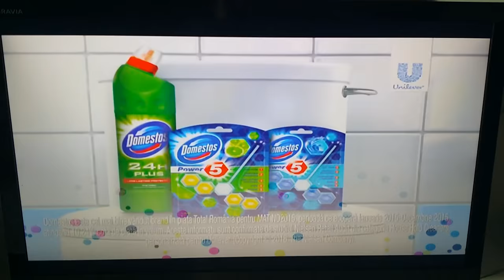Publicitate | Check it 4.0 | Ident 2 [Cartoon Network]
Inspired by CNBoomROpromos